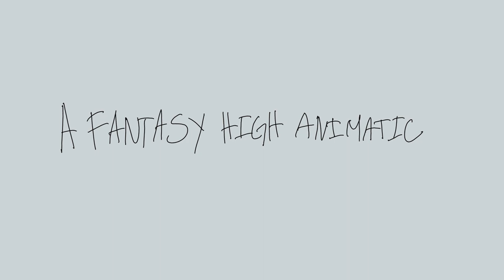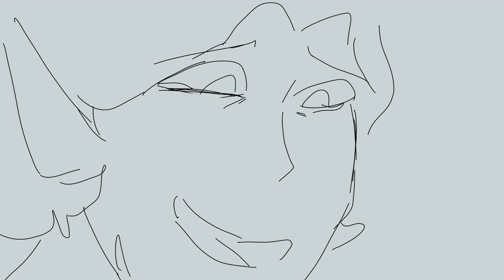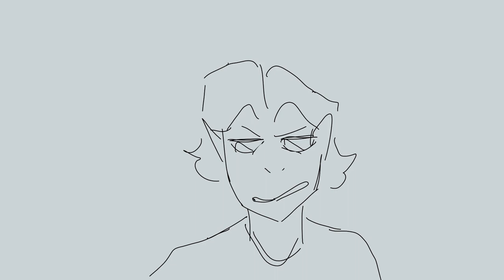Excuses | Fantasy High: Sophomore Year Animatic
I've started using an actual animating program and it has given me far too much power
I'll add subtitles soon